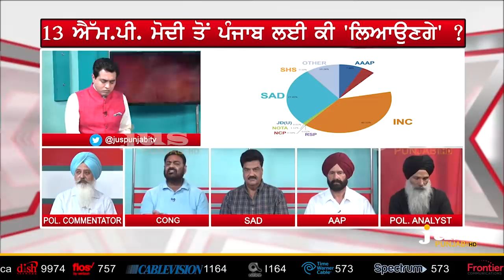Why Punjab is Different from Modi Wave ? || To The Point || KP Singh || Jus Punjabi